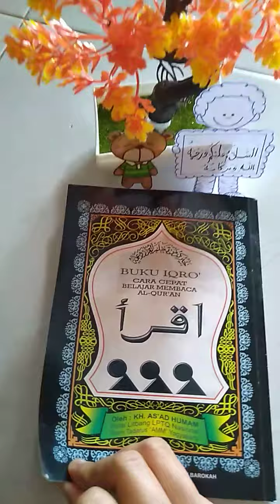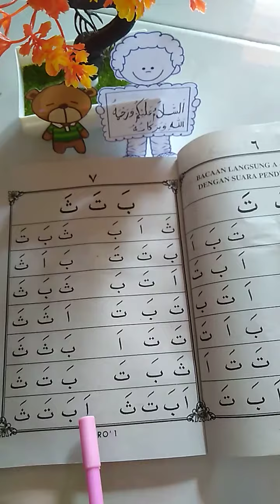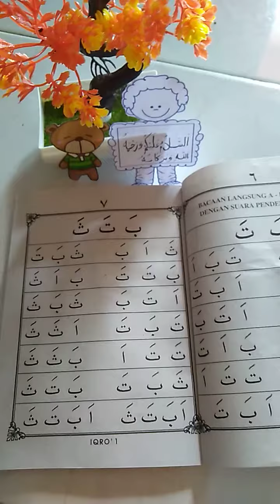Buku iqra' cara cepat belajar membaca Al-quran iqra'1 ba ta sa